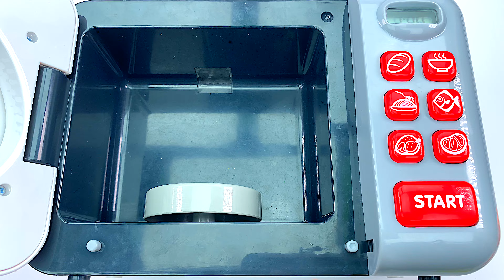Satisfying Video | Color Candy Mixing in Microwave with Big Yellow MMs & Slime Cutting ASMR